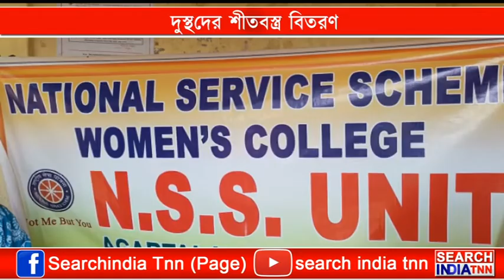দুস্থদের শীতবস্ত্র বিতরণ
সামাজিক কর্মসূচিতে আবারও এগিয়ে এলো আগরতলা মহিলা কলেজের এনএসএস ইউনিট। ইউনিটের সদস্যরা টিফিনের টাকা বাঁচিয়ে এবার দুস্থদের হাতে তুলে দিলেন শীতবস্ত্র। এমনটাই দেখা গেল আগরতলা শহরতলী যোগেন্দ্রনগর আম্বেদকর পল্লী এলাকায়। শীত বস্ত্র বিতরণী অনুষ্ঠানে উপস্থিত ছিলেন এলাকার বিধায়ক রেবতী মোহনদাস।